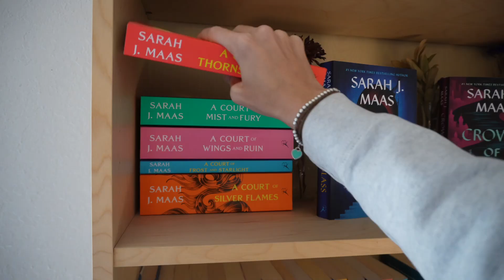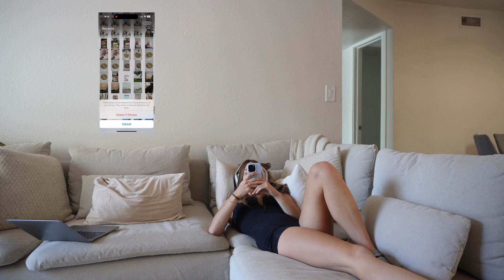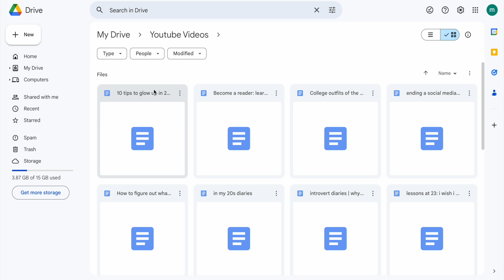october monthly reset 🍂🤎 | deep cleaning, digital declutter, goal setting, & notion tour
Welcome to my October Monthly Reset! 🍂 In this video, I will be deep cleaning my apartment and my digital space to get ready for the month ahead. There’s something so satisfying about starting fresh, and October feels like one of the best months to do a reset.

I will share my goal-setting process, update my personal goals, and give you a peek into my Notion setup. Finally, I’ll walk you through how I plan out my content for the month—it helps me stay organized and on top of everything. If you’re looking for some motivation to get things in order for this fall season and plan for a productive month, this reset video is the perfect place to be.

🔖 CHAPTERS
0:00 intro
1:25 deep clean apt
3:53 digital declutter
5:18 goal setting + my goals
8:36 notion tour + content planning
10:48 outro

🙋🏽‍♀️HELLO
Hi, I’m madison✨
➭ how old are you? 23 (born in 2001)
➭ where do you live? Salt Lake City, Utah ⛰️
➭ what is your favorite thing to do? Reading new book